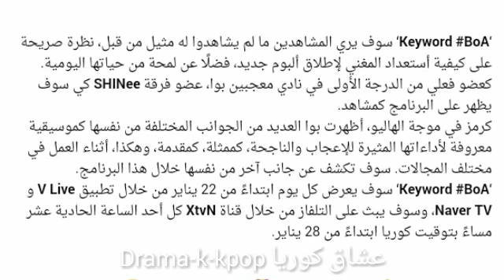بوا وكي من شايني سيشاركان في برنامج واقعي سيتم بثه ابتدائا من 22 من هذا الشهر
اسفه لان كنت مريضه ومانزلت اخبار بلايام الفاتت 😷